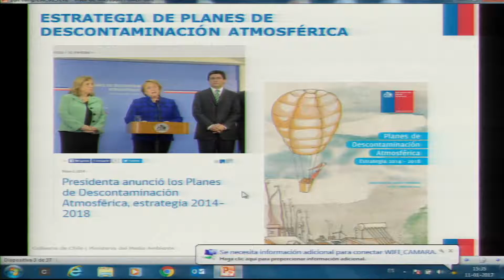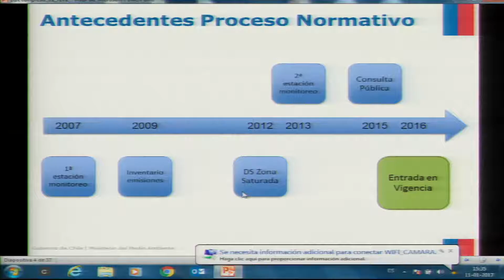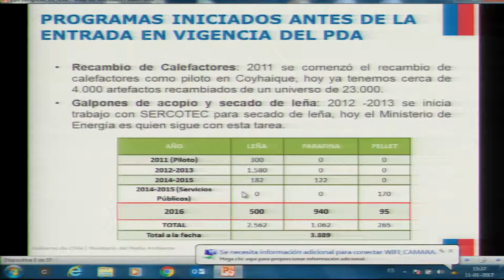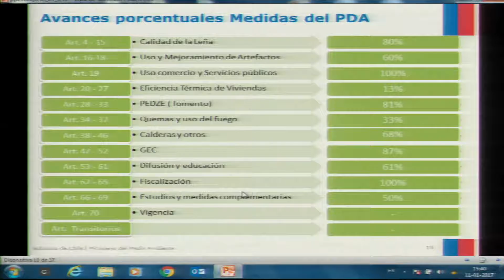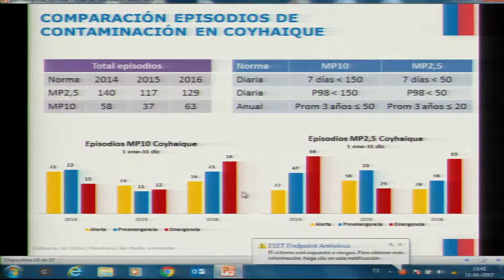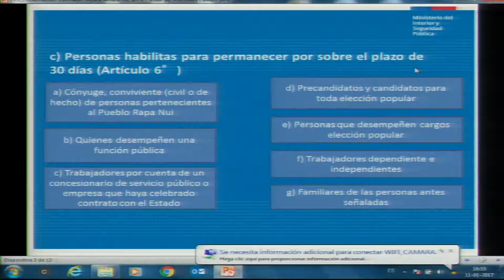Comisión de Medio Ambiente / 11 01 2017